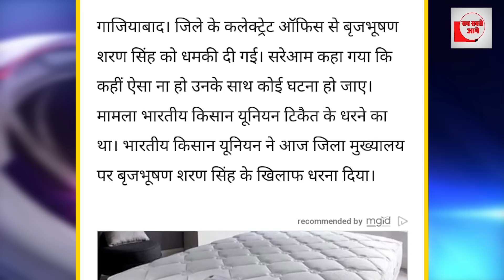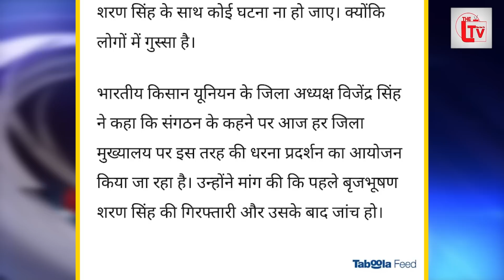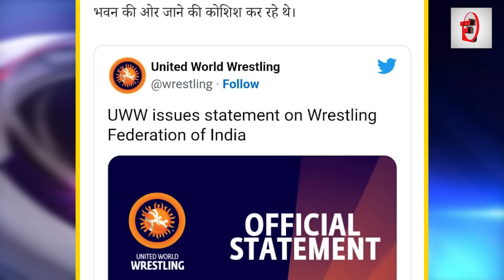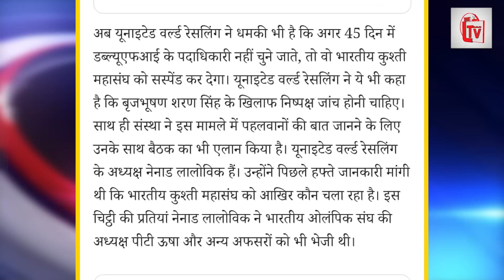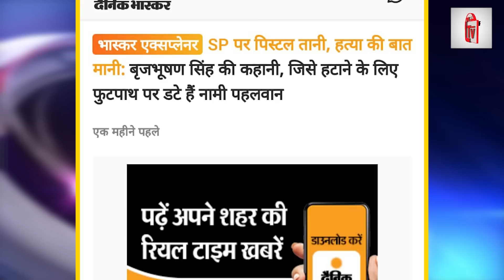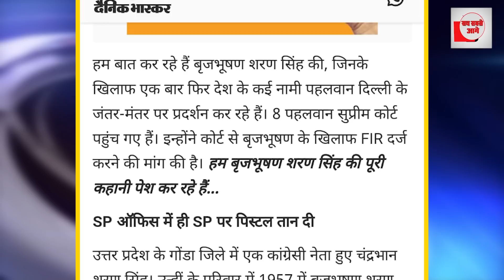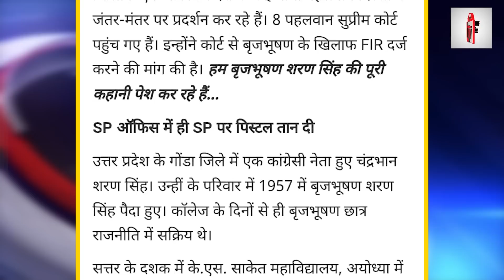बृजभूषण की गाड़ी होगी पलटी? खाप पंचायत में हुआ ऐलान?